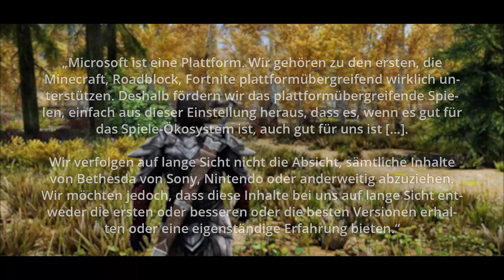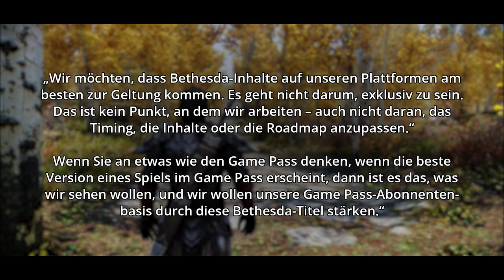Bethesda-Spiele kommen "in bester Version" für Xbox und PC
Nach der Übernahme von Bethesda durch Microsoft haben sich viele die Frage gestellt, was mit den Spielen wird – und nun haben wir Antwort. Bethesda-Spiele sollen zukünftig „zuerst,
in besserer oder bester Version“ für die Xbox und den PC erscheinen. Aber was genau soll diese merkwürdige Formulierung bedeuten?

* Amazon Partner-Links: Euch entstehen keine Kosten, aber amazon zahlt mir eine kleine Provision.